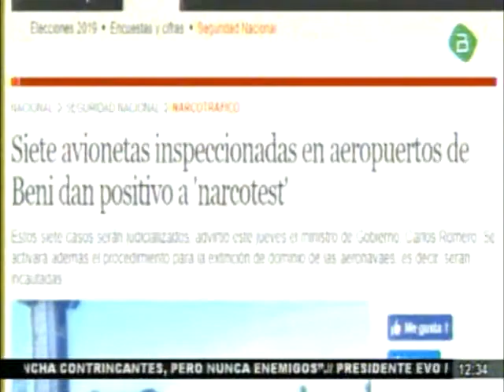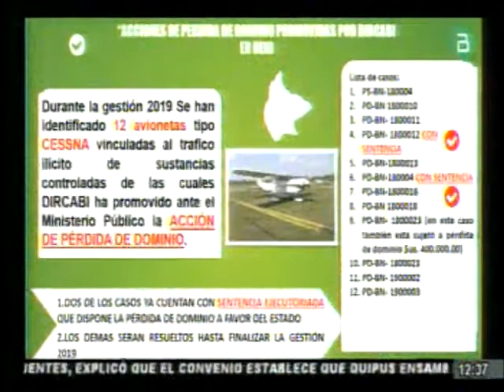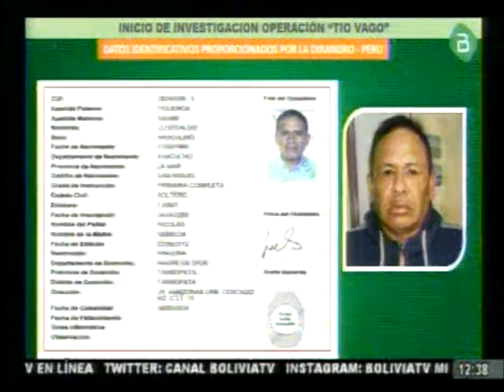Ministro Carlos Romero sobre operativos realizados contra el narcotráfico y la delincuencia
Entrevista al Ministro de Gobierno, Carlos Romero sobre operativos realizados contra el narcotráfico y la delincuencia en estos últimos días